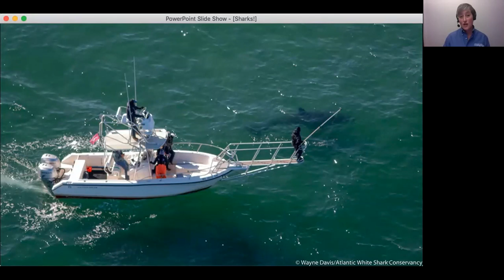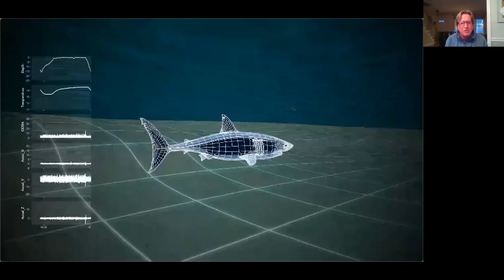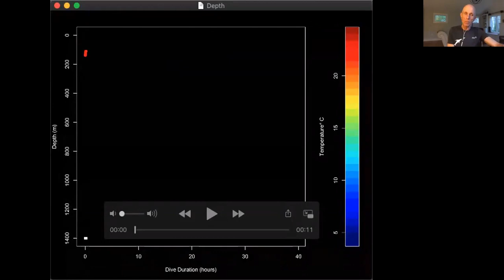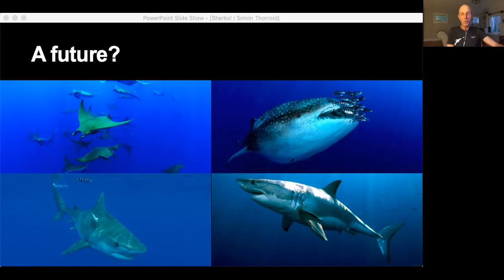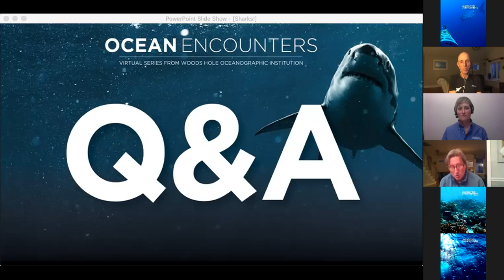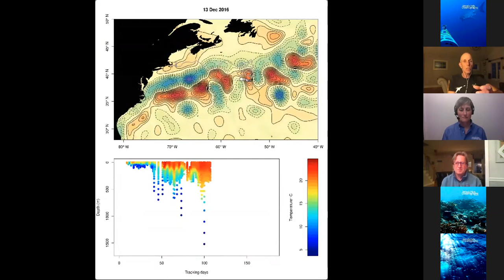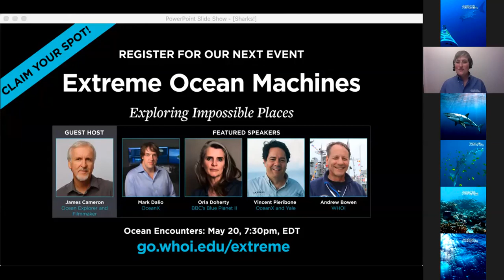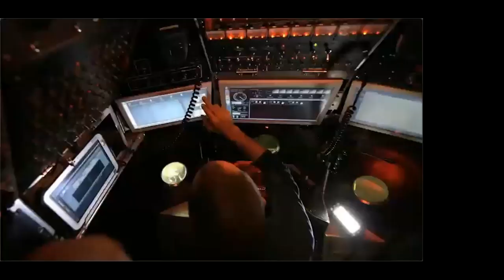Ocean Encounters: Sharks!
Sharks are one of the most iconic, and feared, groups of animals in our wild ocean. Like other apex predators, they play a crucial role in the ecosystem they call home. Join us to learn about sharks and their behavior and role in a healthy ocean with shark biologist Greg Skomal, Massachusetts Division of Marine Fisheries, and WHOI ocean ecologist Simon Thorrold.

Recorded on May 13, 2020 as part of the Ocean Encounters virtual series.